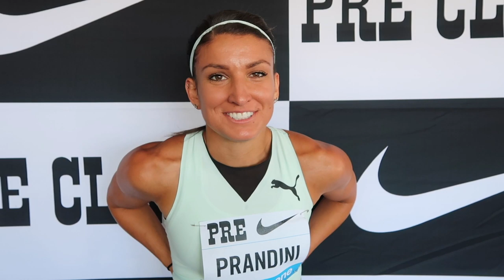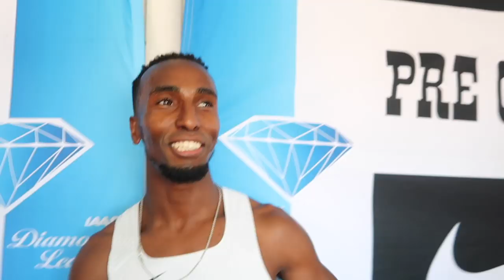2019 PREFONTAINE CLASSIC | Diamond League Eugene Highlights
Thank you guys for watching! I hope you enjoyed getting some more insight into the fastest runners in the world.

Products I'm Using:

My Garmin Watch
My Heart Rate Monitor

Aftershokz Headphones
Mpow Flame Headphones

Outdoor Voices - get $20 off your first order!

TriggerPoint Foam Roller

Honey Stinger Gels
MRM BCAA's